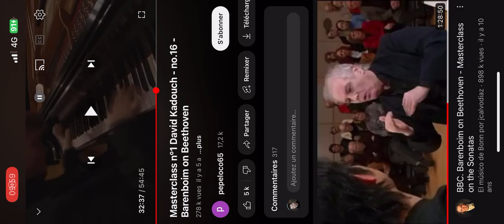Barenboim on Beethoven Masterclass/David Kadouch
That was me with Maestro Barenboim almost 20 years ago. A wonderful lesson and a priceless moment in my musical career.
Recorded in 2005 in Chicago. Beethoven Sonata Op. 31 n°1.